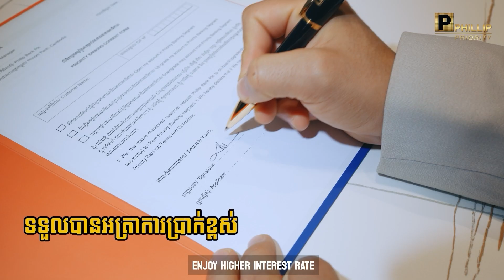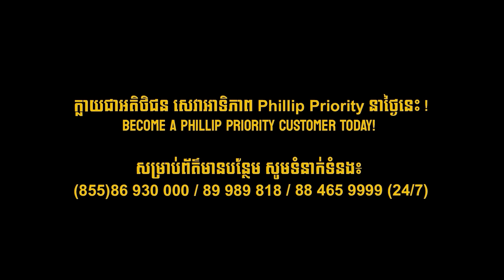Phillip Priority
Phillip Bank warmly welcomes you to our exclusive privilege programme, Phillip Priority. We have designed this priority programme with the intention of offering customers the best-in-class customer service that they would not find at other banks.

At Phillip Bank, we put our great focus on recognizing and rewarding our most valuable customers with various unique and exciting services beyond banking.